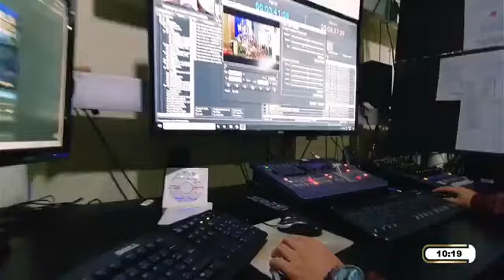Jornada Mundial Migrantes y Refugiados 2023 Programa Lumen Gentium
Se conversa sobre el mensaje del Papa Francisco para la JMMR 2023 así como acciones que realiza la Iglesia por los migrantes, refugiados y víctimas de trata de personas.